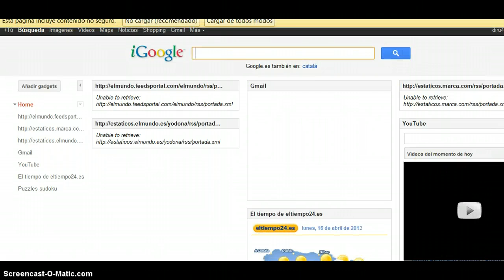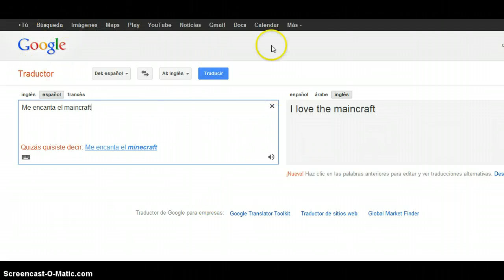Google (Traductor) Puede ser útil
Sirve